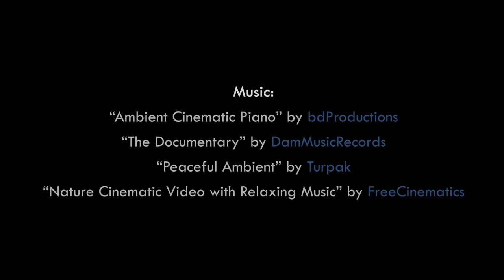Spoken History | Jen Hao Lee - by Thomas Lin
This documentary explores a small part of Pastor Jen Hao Lee's life.